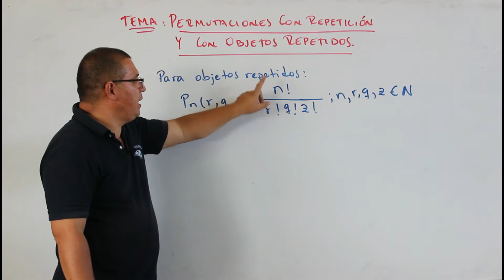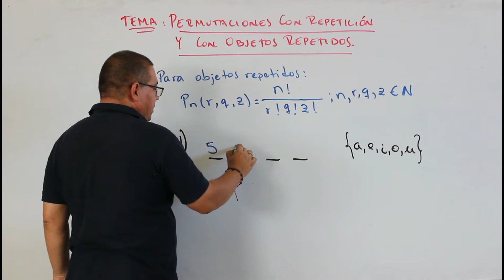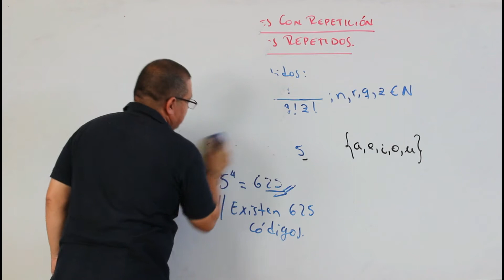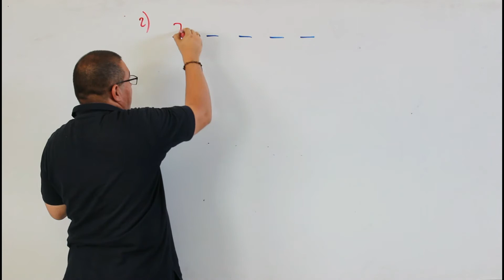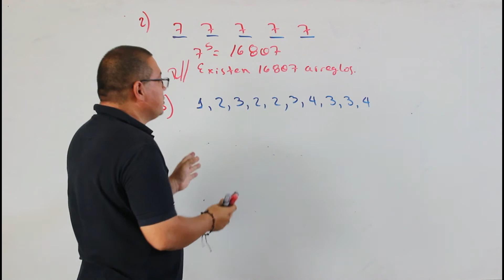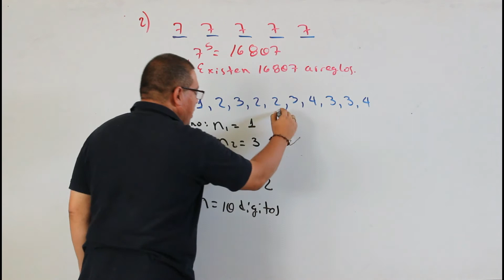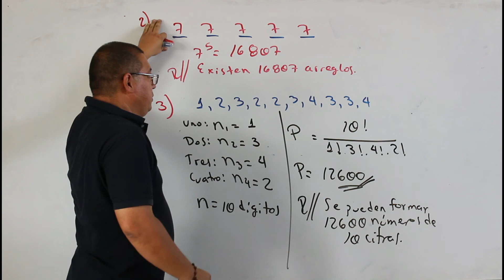Permutaciones con repetición y objetos repetidos. 2AMAU7T8